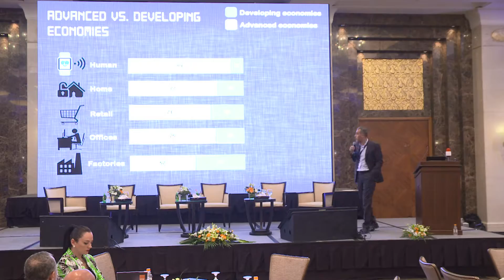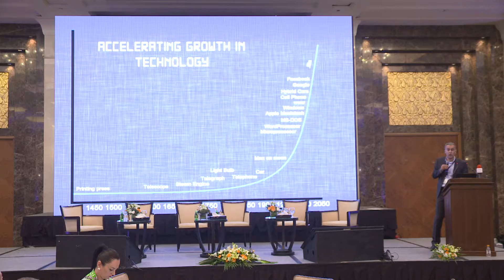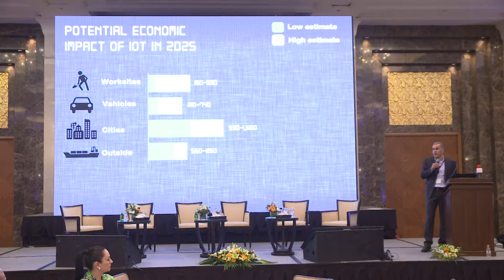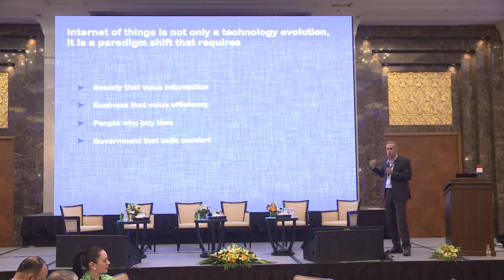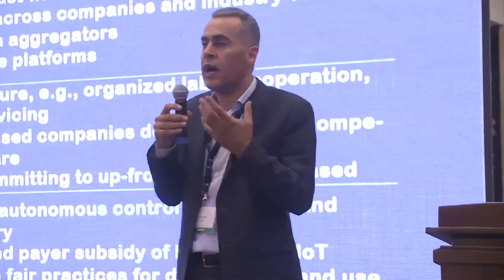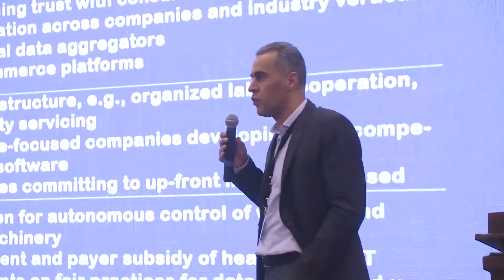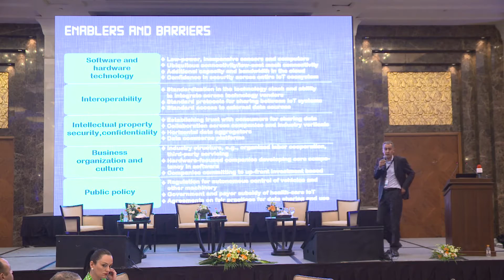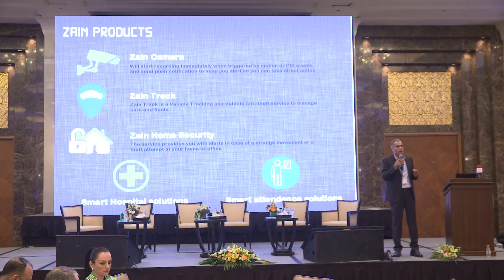Sponsor Speech – Mr. Yousef Abu Mutawe CTO, Zain Jordan